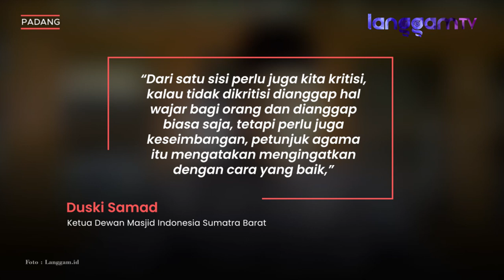Ketua DMI Komentari Viral Remaja Wanita Joget di Depan Masjid Raya Sumbar